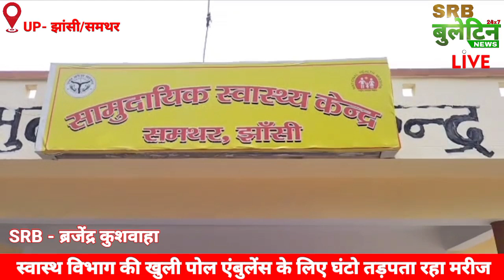झांसी जिले में स्वास्थ्य विभाग की खुली पोल, एंबुलेंस व इलाज के लिए घंटों तड़पता रहा मरीज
*लोकेशन - जिला झांसी*

 *रिपोर्टर - बृजेन्द्र कुशवाहा

 *बाइट - परिजन*

 *एंकर-*    झांसी जिले में स्वास्थ्य विभाग की खुली पोल, एंबुलेंस व इलाज के लिए घंटों तड़पता रहा मरीज।
      दरअसल पूरा मामला जिला झांसी के कस्बा समथर में स्थित सामुदायिक स्वास्थ्य केंद्र से सामने आया जहां मरीज के परिजन ने चिकित्सा प्रभारी एवं आपातकालीन सेवा एंबुलेंस पर कई गंभीर आरोप लगाए। वही मरीज को झांसी रेफर करने पर प्राइवेट वाहनों का लेना पड़ा सहारा। जबकि सामुदायिक स्वास्थ्य केंद्र से करीब 100 मीटर दूरी पर ही एंबुलेंस खड़ी हुई थी। वही वर्तमान सरकार द्वारा स्वास्थ्य विभाग को लेकर कई दावे किए जा रहे हैं, जिनकी सामुदायिक स्वास्थ्य केंद्र समथर द्वारा धज्जियां उड़ाई जा रही हैं। वही बता दे सामुदायिक स्वास्थ्य केंद्र समथर में एक चिकित्सक एवं मशीनों के अभाव होने के कारण अधिकतर मरीजों को रेफर कर दिया जाता है, जिससे लोगों का सरकारी अस्पतालों से विश्वास उठता जा रहा है।